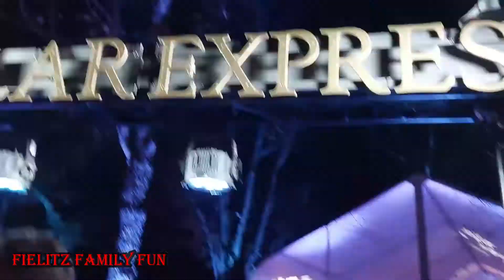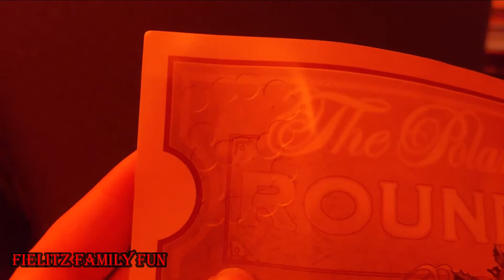POLAR EXPRESS TRAIN RIDE! l Whippany, NJ Polar Express l VLOGMAS Day 1 l REAL LIFE POLAR EXPRESS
In this video, the fam heads to Whippany, NJ to ride the POLAR EXPRESS!  We had the most magical time!!  We read the story, had hot cocoa and cookies, went to the North Pole, and received the first gift of Christmas!!  There was signing and dancing and just so much Christmas joy.  If you have a Polar Express ride near you ... DO IT!

Thanks for coming along on this journey with us.